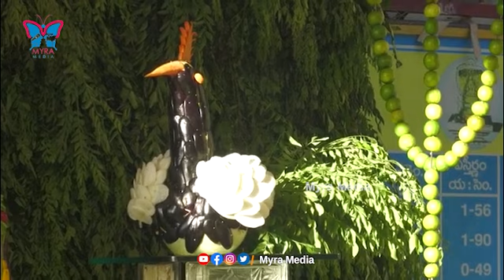ఇంద్రకీలాద్రిపై శాకంబరి దేవి ఉత్సవాలు ప్రారంభం: Kanaka Durga Temple Set for Shakambari Festivities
ఇంద్రకీలాద్రిపై శాకంబరి దేవి ఉత్సవాలు ప్రారంభం: Kanaka Durga Temple Set for Shakambari Festivities | Myra Media.